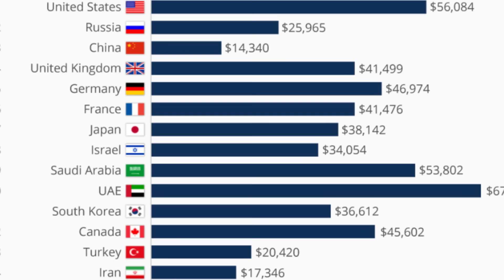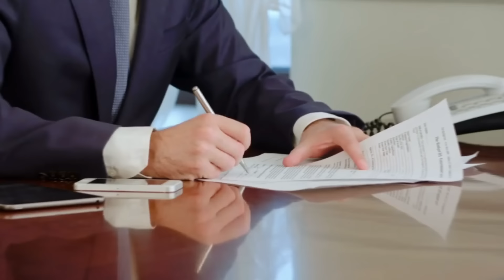रूस इतना ताकतवर कैसे है ? How Russia is Powerful ?